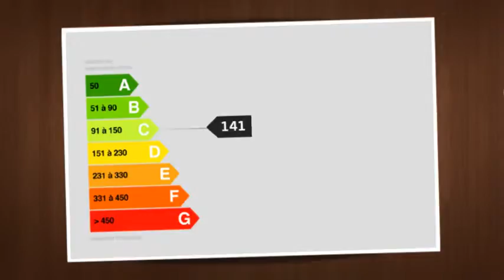Contemporary house in Saint-Marc-Jaumegarde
Between Aix-en-Provence and Saint-Marc-Jaumegarde, 15 minutes from the Cours Mirabeau, sought-after location, contemporary house over two floors, surrounded by a beautiful and spacious terrace overlooking the garden, the swimming pool and its pool house. Offering 374sqm of living space, with a beautiful high-ceilinged sitting-room, a kitchen/living area open onto the terrace and an area under pergola, a master suite, four additional bedrooms with their dressing room and shower room. This marvellous property stands in the heart of a fenced landscaped and tree-planted park, very well maintained, in a privileged setting, without nuisance.